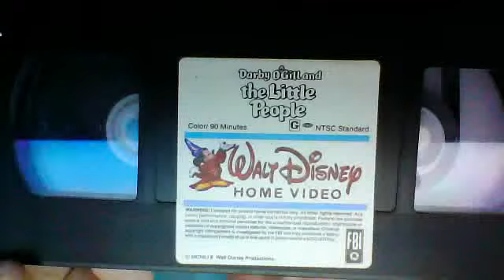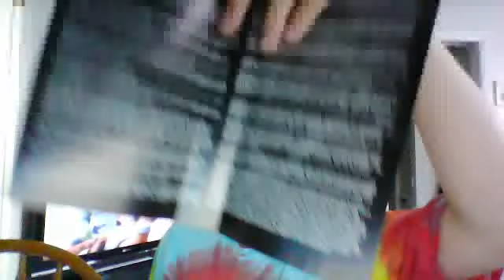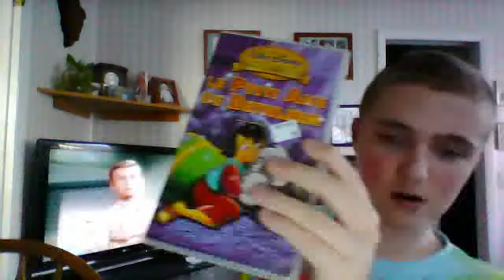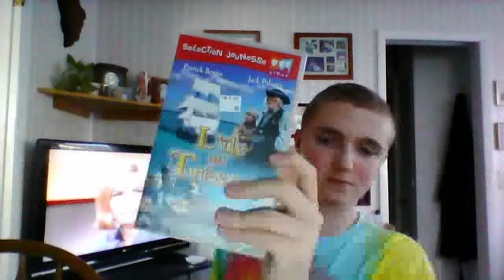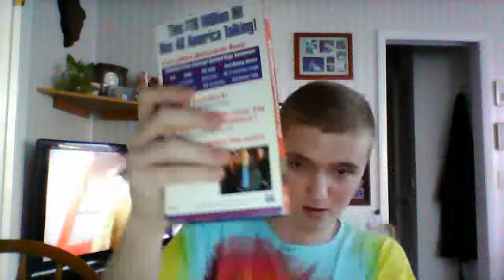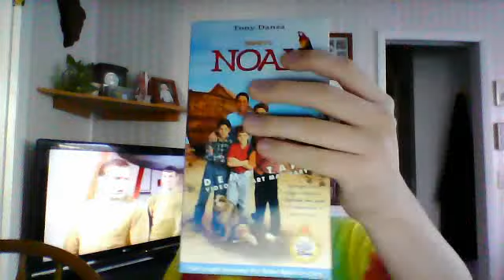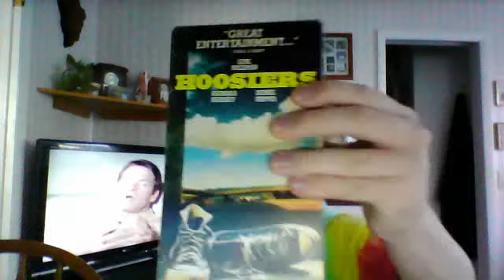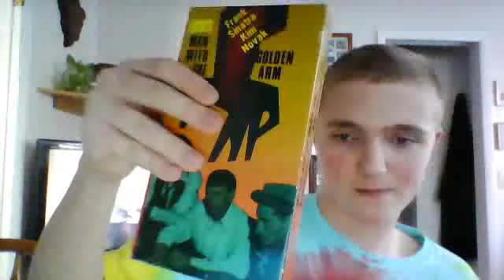MEGA VHS Update Video For 1/10/2015 (Part 1 Of 2)